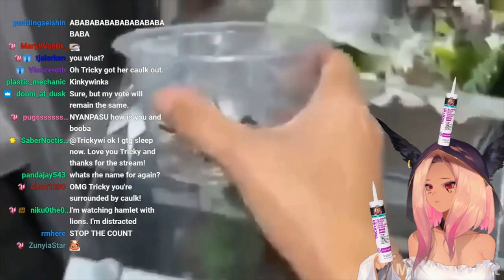This Broke Tricky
Spiders are spooky

Trickywi Vtuber
Trickywi Best Funny Moments
Trickywi Clips
Trickywi
Trickywi Funny
EN Vtuber